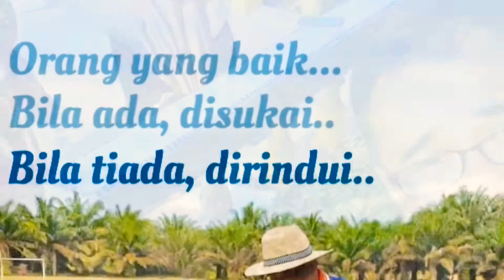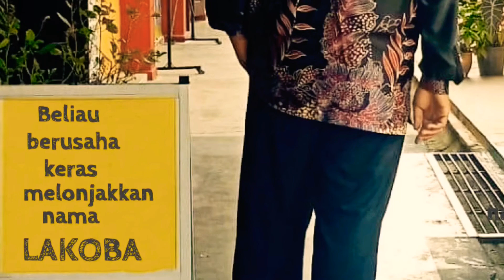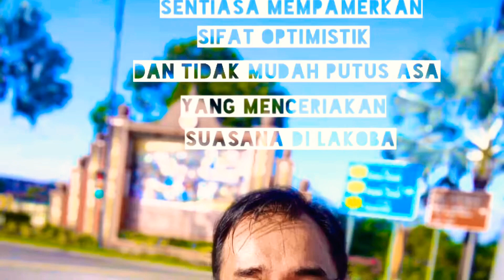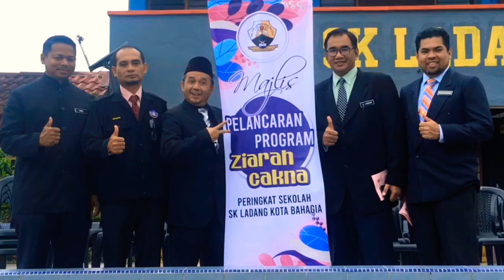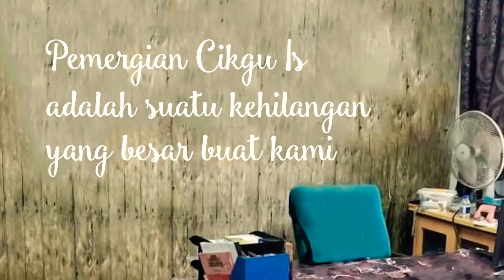SKLKB - Montaj Majlis Perpisahan Guru Besar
Thank you Cikgu Is. You will always be our teacher, our father, our brother and our friend. We wish you success in all your future endeavors. Good bye..